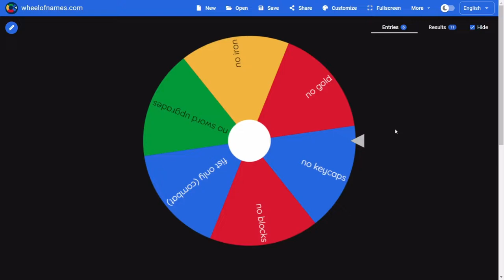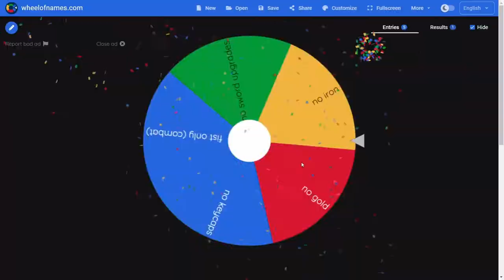Bedwars, But I Spin A Wheel Every Game (ft. Oshln)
Oshln -

0:13 - Intro
0:26 - No sword upgrades (Game 1)
3:25 - No iron (Game 2)
9:16 - Outro

This video was edited by Oshln